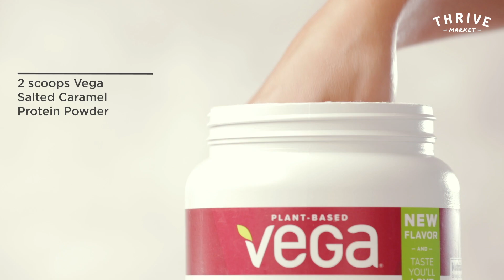Salted Caramel Protein Powder Muffins Recipe (Gluten Free & Vegan)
Start the day with our vegan and gluten-free power muffins—a little bit sweet, a little bit savory, and the perfect way to get some extra greens into your diet. Every bite stays moist thanks to apple sauce and banana, salted caramel protein powder (so delish!) adds indulgence, and a handful of spinach ups the nutrition factor.  for the full recipe.

Thrive Market is the first socially conscious online store offering the world's best-selling natural and organic products at wholesale prices. We carry over 2,500 of the highest quality food, supplements, home, personal care, and beauty products from over 400 of the best brands on the market, all delivered straight to your door at 25-50% off retail prices. Our mission is to make health living easy, affordable, and accessible for every American family.

FOLLOW US ▹